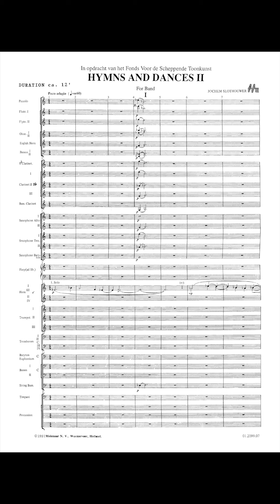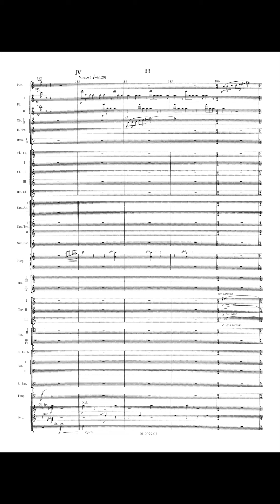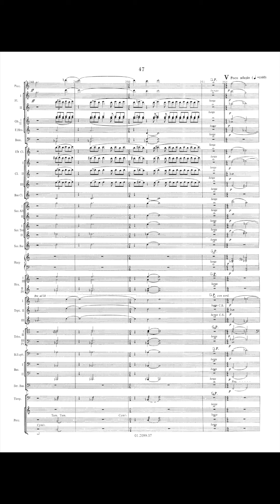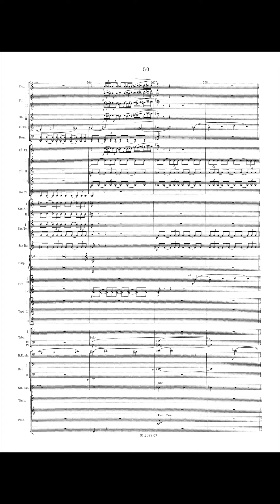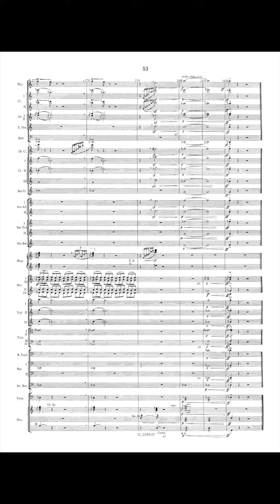Hymns And Dances II - Jochem Slothouwer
In 1990 Jochem Slothouwer composed Hymns and Cances II. This work for symphonic band and harp (ad libitum) is based on Hymns and Dances I for piano, mixed choir and percussion. The compostition is based on the contrast between hymnlike melodies and dance music episodes. The work, in five connected parts, seems to look for a reconciliation of both melodic and rythmical elements.
The initial theme with the horns and the answer of the band form the base of the first part.
The second part, charcterized by a vitorous dance rhythm, is dominated by the percussionn and syncopated motifs with the brass. A melody with the euphoniums almost imperceptibly slips into the ensemble and gradually gets to the foreground.
The dance and the hymn reach a real climax interrupted by a short and dark intermezzo (part three). The clear sonority of part four, a fiery tarantella with many small byt virtuoso solos, is a new contras. The final adagio reuses the previously developed ideas of part one and ends in sheer ecstasy.